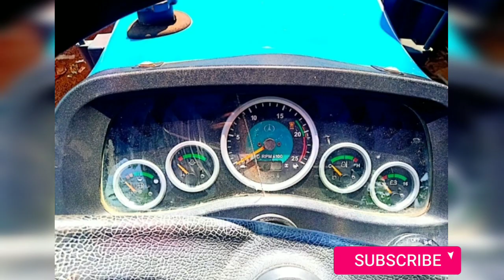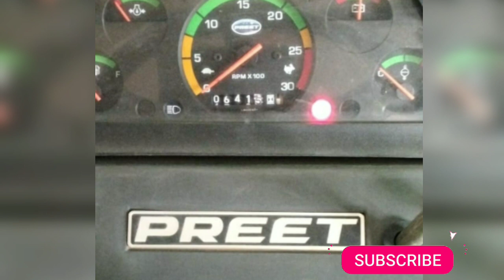খুবই কম দামের সেকেন্ড হ্যান্ড ট্রাক্টর। second hand tractor in India buyandsale.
23°11'25.1"N 79°55'09.1"E
Vikas Nagar, Jabalpur, Madhya Pradesh 482002

অ্যামাজন(Amazon)  থেকে যে কোন প্রকারের প্রডাক্ট। নিচের দেয়া লিঙ্ক থেকে কিনুন ।50% এর উপরে  ছাড় পাবেন।

video highlights:-

Which tractor is best in second hand?

Which tractor is best in low price?